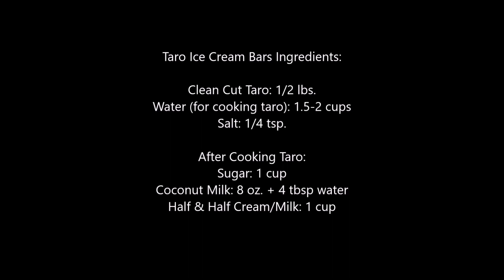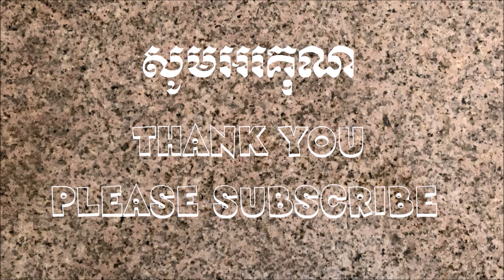ការ៉េមត្រាវ - Taro Ice Cream Bars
ការ៉េមត្រាវ - Taro Ice Cream Bars Ingredients:

Clean Cut Taro: 1/2 lb.
Water (for cooking taro): 1.5-2 cups
Salt: 1/4 tsp.

After Cooking Taro:
Sugar: 1 cup
Coconut Milk: 8 oz. + 4 tbsp. water
Half & Half Cream/Milk: 1 cup